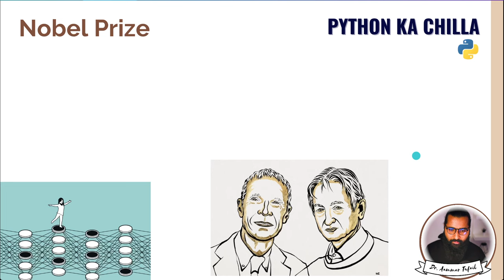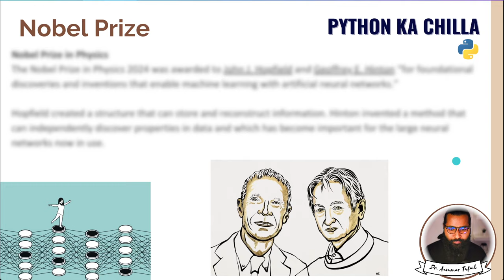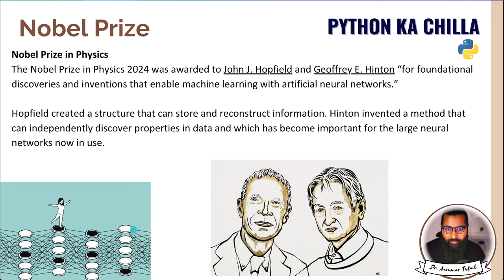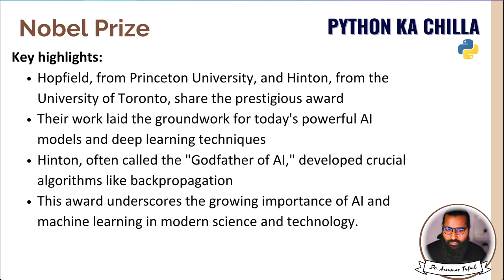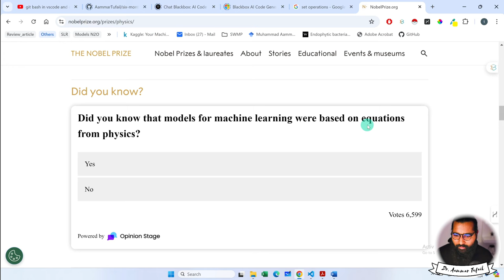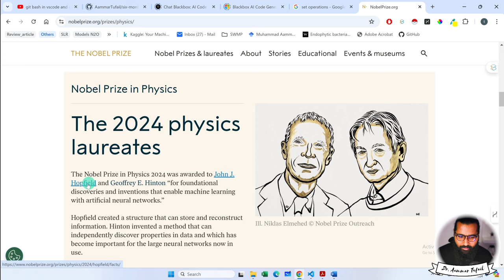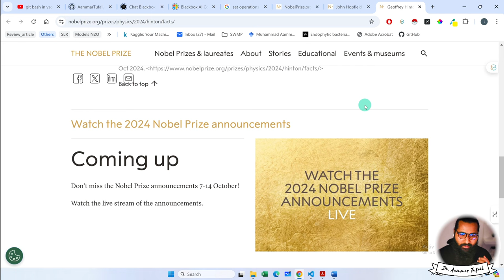AI Pioneers Win Nobel Prize in Physics 2024: Revolutionizing Machine Learning and Neural Network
In a groundbreaking moment for artificial intelligence and computer science, the 2024 Nobel Prize in Physics has been awarded to John J. Hopfield and Geoffrey E. Hinton "for foundational discoveries and inventions that enable machine learning with artificial neural networks." This video explores the monumental impact of their work and what it means for the future of AI.
🧠 Discover how Hopfield and Hinton's research laid the foundation for modern machine learning
🔬 Learn about the Hopfield network and Boltzmann Machine - key innovations in AI
🏆 Understand why physicists won a Nobel for computer science breakthroughs
🌐 Explore the far-reaching implications of their work across various fields
🚀 Get insights into the future of AI and deep learning
From associative memory to deep learning, these pioneers have shaped the AI landscape we know today. Whether you're an AI enthusiast, a student, or just curious about the latest in science and technology, this video breaks down the Nobel-winning research and its significance in an accessible way.

7. Python for Data Analytics and Data Science
1. The whole python ka chilla for data science (Free main) is at this
8. R programming:
1.
9. Bonus Complete Course on AI and Data Science:
1. Six months AI and Data Science Mentorship program is uploaded